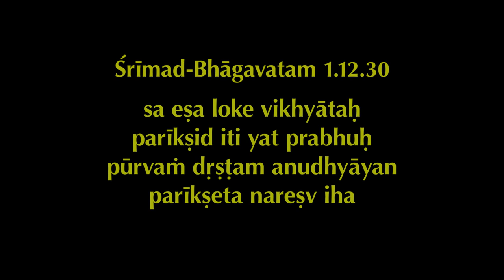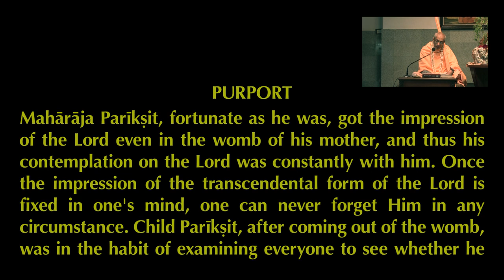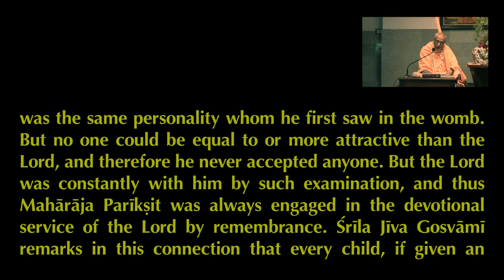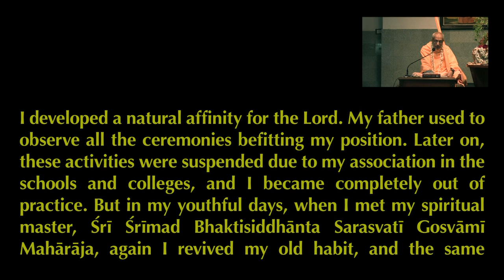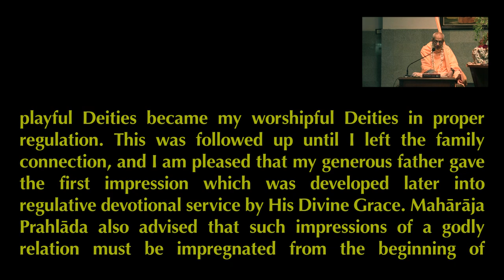How to see the Lord in Deity | HH Stoka Krishna Swami | SB 1.12.30 | 08-12-2019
When our consciousness is polluted with impurities, we see the Deity only as a stone or metal. But we can directly perceive the Lord in the Deity form when our eyes are anointed with the ointment of love for the Lord.